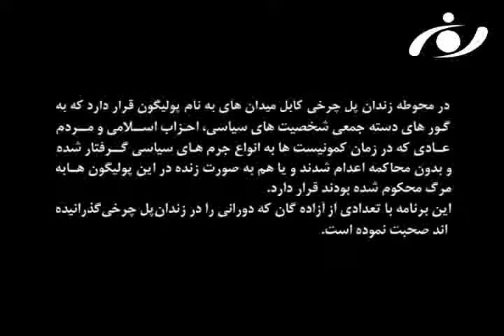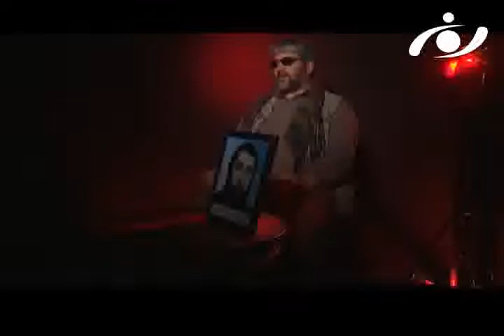پولیگون: قسمت نود و شش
در محوطه زندان پلچرخی کابل میدان های به نام پولیگون قرار دارد که به گورهای دسته جمعی شخصیت های سیاسی ، احزاب اسلامی ومردم عادی که در زمان کمونیست ها به انواع جرم های سیاسی گرفتار شده و بدون محاکمه اعدام شدند ویا هم به صورت زنده در این پولیگون ها به مرگ محکوم شده بودند قرار دارد. این برنامه با تعدادی از آزده گان که دورانی را در زندان پلچرخی تیر کرده اند صحبت نموده است.